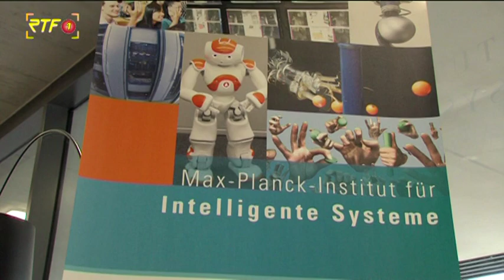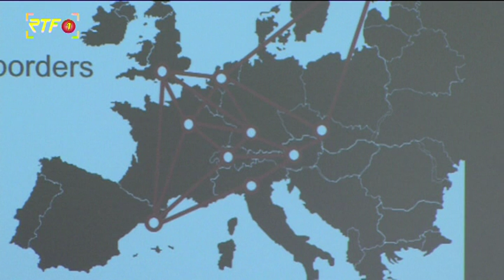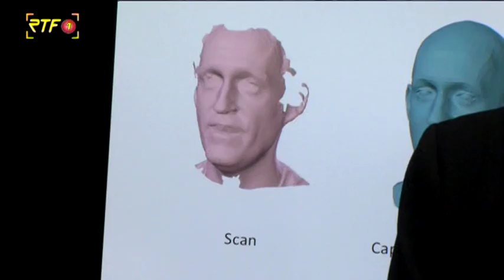RTF.1-Nachrichten: Österreichischer Bundespräsident zu Besuch in Tübingen